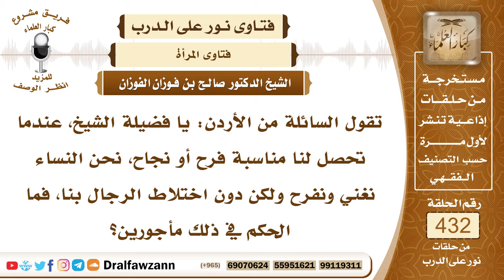5905- حكم الغناء والدف للنساء عند وجود عرس أو نجاح - الشيخ صالح الفوزان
"5905- تقول السائلة من الأردن: يا فضيلة الشيخ، عندما تحصل لنا مناسبة فرح أو نجاح، نحن النساء نغني ونفرح ولكن دون اختلاط الرجال بنا، فما الحكم في ذلك مأجورين؟
الجواب: الجواب: هذا لا بأس به، بل هو مشروع لإعلان النكاح، ويكون بالدف بضرب الدف بين النساء ويكون بالغناء الذي ليس فيه مجون وليس فيه تطريب، ما يكون على شكل الأغاني الماجنة المعاصرة الآن وإنما هو غناء عادي بأصوات مجردة ولا يكون معه معازف لا مزامير، وإنما يكون معه دف الدف معروف فهذا من أجل إعلان النكاح وهو سُنة.
السيرة الذاتية:
للاشتراك في قناة الشيخ صالح الفوزان

14_ الشيخ محمد أمين الشنقيطي
يتيوب

15_سماحة المفتي عبد العزيز آل الشيخ
 يوتيوب

رئيس الفريق
لمشروع كبار العلماء